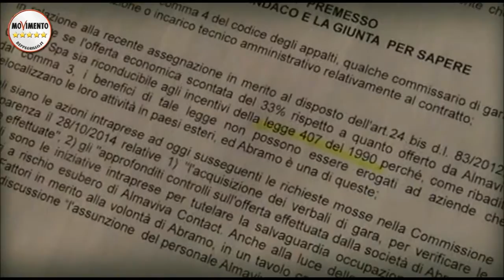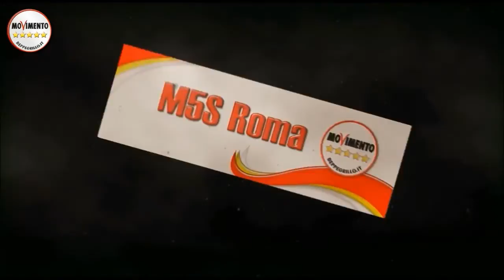M5SROMA. COMMISSIONE REVISIONE SPESA CHIAMAROMA